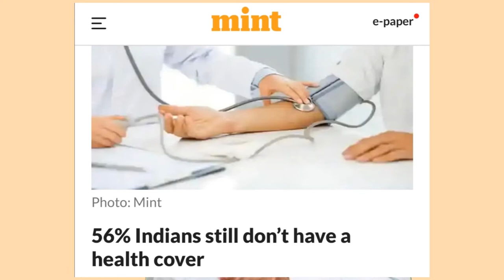Health Insurance | Health Insurance Kyon Zaruri Hai | Importance of Health Insurance in Hindi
I have described in this video about Health Insurance Need | Health Insurance Kyon Zaruri Hai, Health Insurance Need and Importance, Importance of Health Insurance in Hindi. Why health insurance is an utmost requirement in current situation and how health insurance can save your hard earned money during an emergency and critical situation when a family member get admitted in hospital and a FAT Bill is received from hospital to pay?